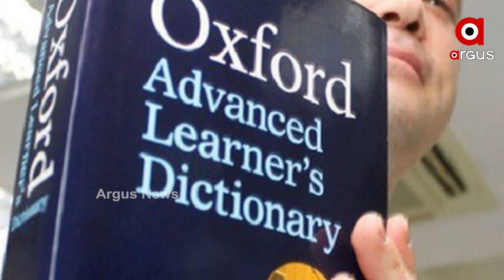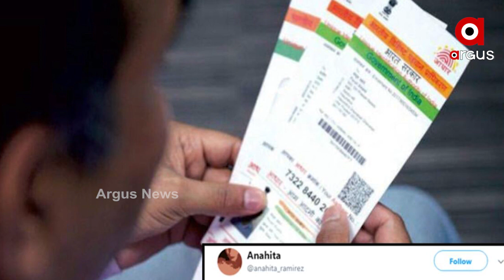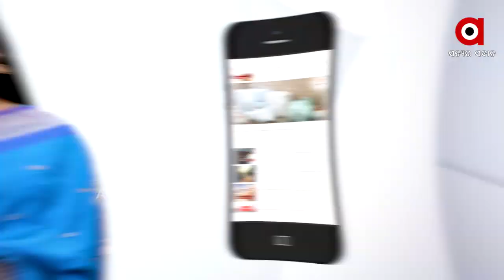ଆତ୍ମନିର୍ଭରତା ପାଲଟିଛି ହିନ୍ଦୀ ୱାର୍ଡ଼ ଅଫ୍ ଦ ଇୟର୍‌-୨୦୨୦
ଭାରତକୁ ବିଭିନ୍ନ କ୍ଷେତ୍ରରେ ସ୍ୱାବଲମ୍ବୀ କରେଇବା ଉଦ୍ଦେଶ୍ୟରେ ଦେଶର ପ୍ରଧାନମନ୍ତ୍ରୀ ମୋଦି ଯେଉଁ ଅଭିଯାନ ଆରମ୍ଭ କରିଥିଲେ ତାହା ଏବେ ଦେଶର ସୀମା ଡେଇଁ ପହଁଚିଛି ବିଶ୍ୱ ଦରବାରରେ । ଆତ୍ମନିର୍ଭରତା ପାଲଟିଛି ହିନ୍ଦୀ ୱାର୍ଡ଼ ଅଫ୍ ଦ ଇୟର୍‌-୨୦୨୦ । ବିଶ୍ୱ ବିଖ୍ୟାତ ଅଭିଧାନ ସଂକଳନକାରୀ ସଂସ୍ଥା ଅକ୍ସଫୋର୍ଡ଼ ତରଫରୁ ମିଳିଛି ଏହି ମାନ୍ୟତା.